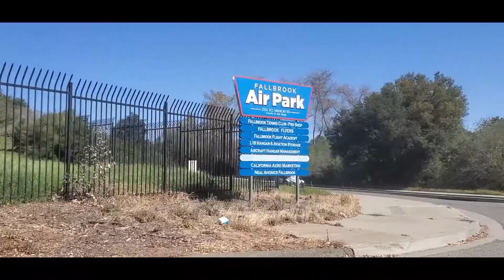Life In Quarantine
by Brandon Alvarado (March 2021)